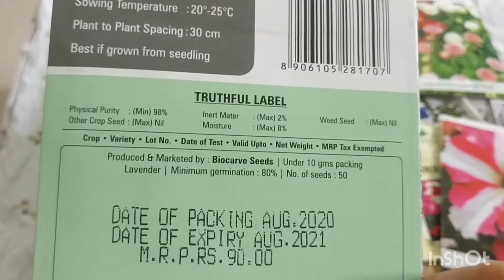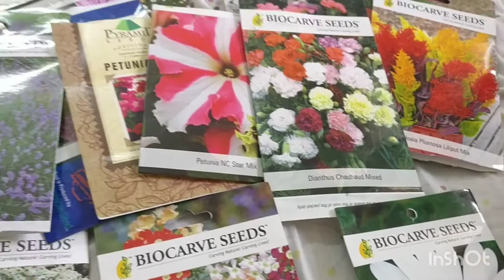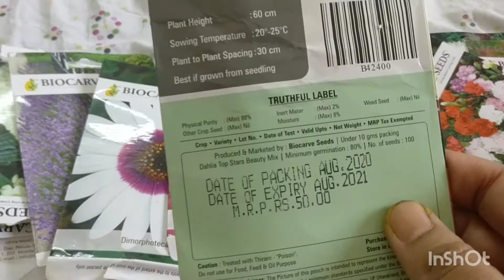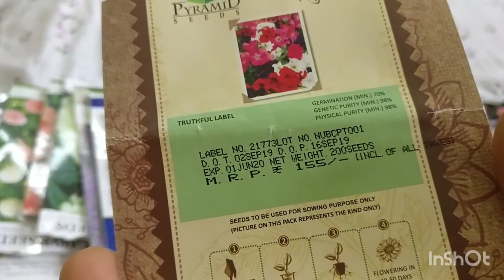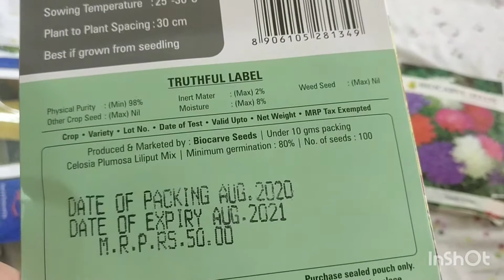Best Online Site to buy Seed.. Reasonable 🔴With proof ll Winter flowers Seeds Germination results.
Best Online Site to buy Seed ll Winter flowers Germination results.
Hello friends.. myself Bhavna, in this video..I am telling you about an online site for purchase of flowers seeds.
This site sell in reasonable price and quality of seeds is also very good.
You can watch the results in the video.